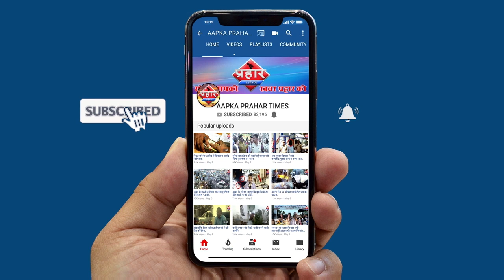कोरोना मरीज की हुई मौत मनपा अधिकारी का कोरोना टेस्ट हुआ||Aapka Prahar Times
कोरोना मरीज की हुई मौत मनपा अधिकारी का कोरोना टेस्ट हुआ